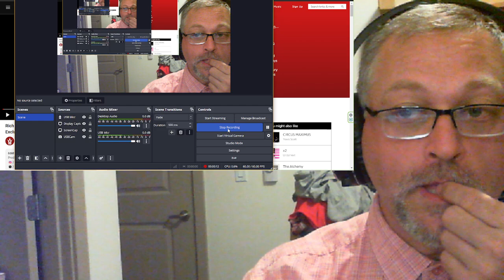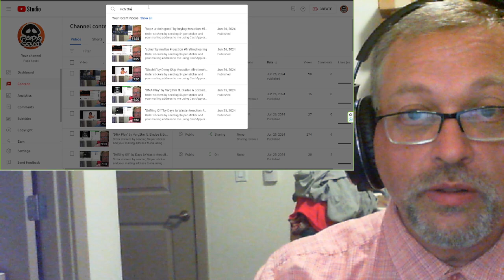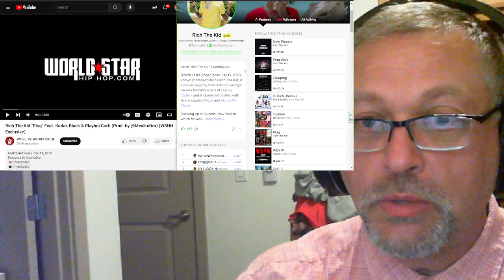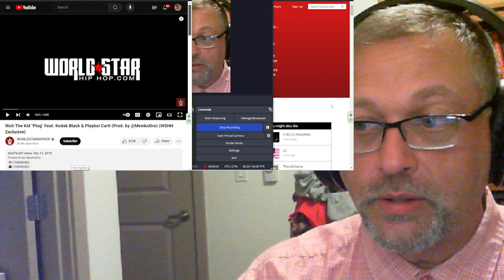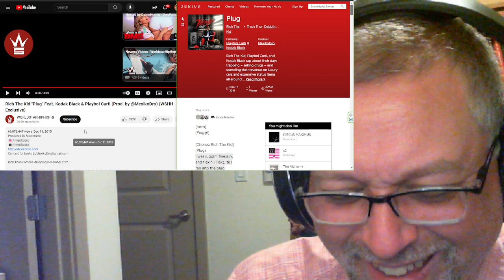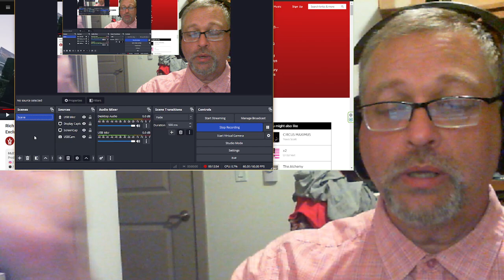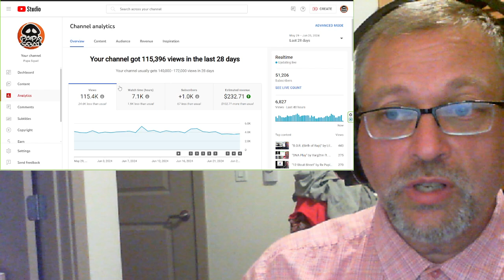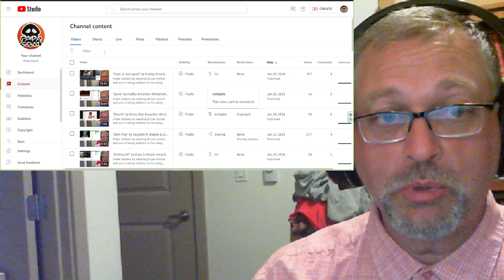"Plug" by Rich the Kid ft. Playboi Carti & Kodak Black prod. MexikoDro